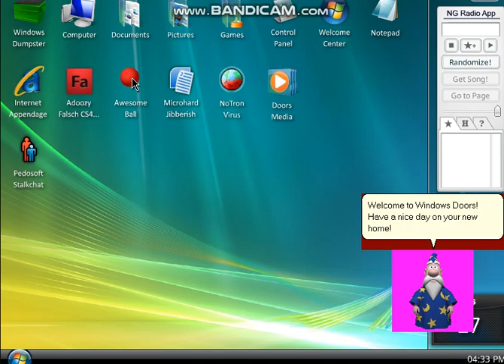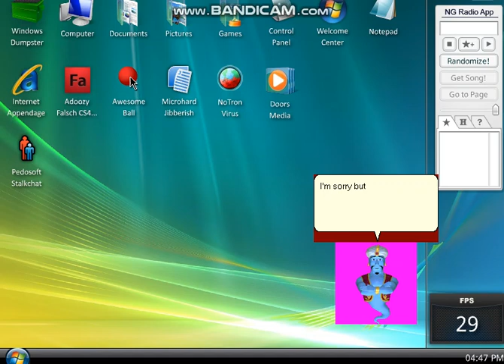MSAgent Plays Episode 1: Windows Doors